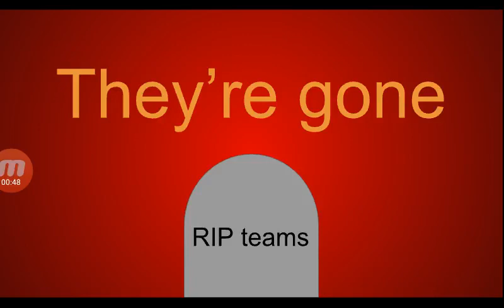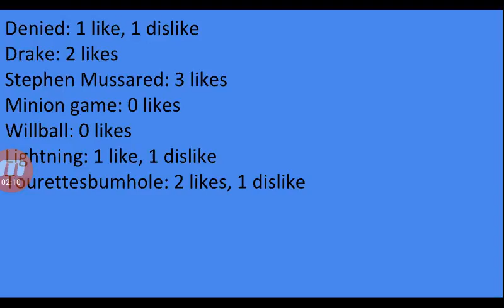Thingy Madness S02E14: Moo-suh, i mean MUSS-uh